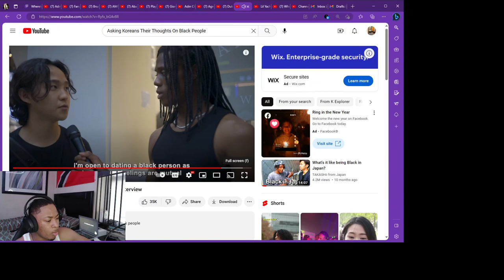What Koreans Think of Black People *REACTION*